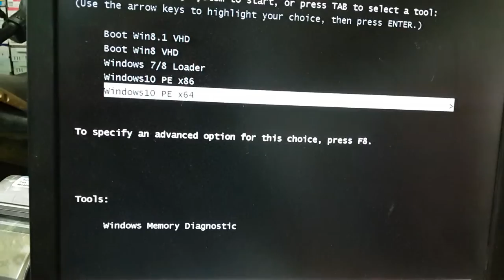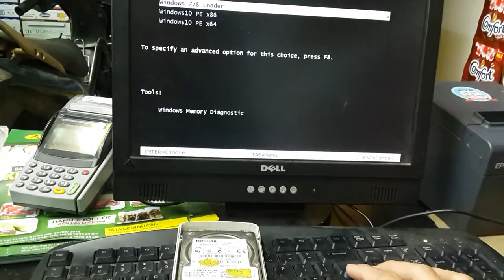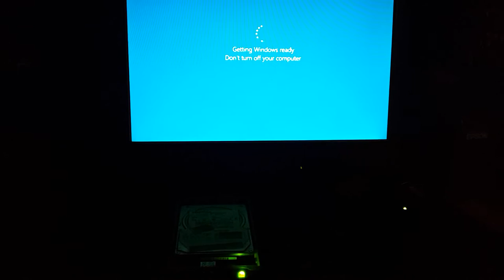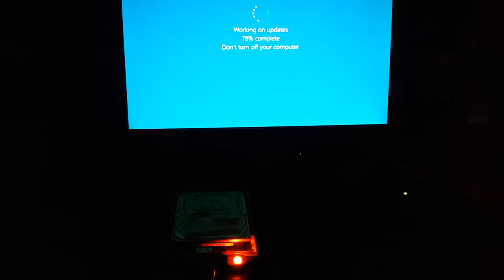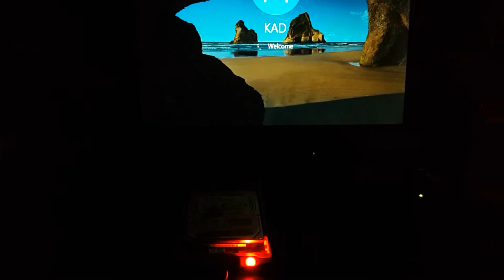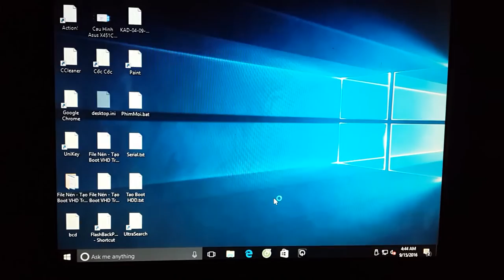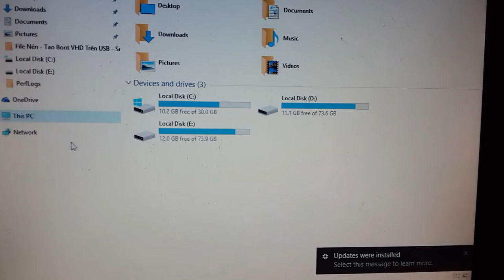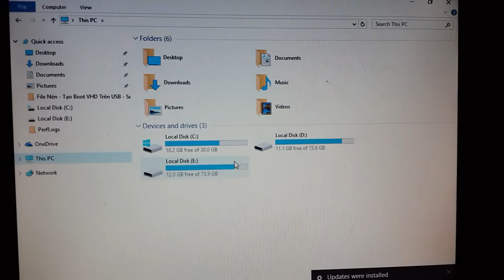Tạo Boot Windows 10 x86 Load Trực Tiếp Trên Box HDD - 20160915 043725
Video Tạo Menu Boot Load Windows 7/8.1/10 ... Trên Nhiều Partition Khác Nhau. Boot Qua BOX SSD, HDD, hay USB .. đều được các bạn nhé !

 * Video Mình Test Windows10x86 Chạy Trực Tiếp Trên Box HDD Thành Công:
 * Video Mình Test Windows 8.1 x64 VHD  Chạy Trực Tiếp Trên Box HDD Thành Công:

* Download File Windows8.1x64_VHD.7z

Bạn thử test tạo boot y như video mình xem có boot được uefi và legacy trên USB / HDD phân vùng NTFS không nhé !
 Link Video Tạo Boot cùng lúc UEFI và LEGACY.

w8229uefidriver.iso (230M) bạn giải nén hết filewinpe.iso lên usb hoặc hdd là xong. Bạn nạp bootice như video là dùng được ngay nha !

Nếu bạn muốn test Lan, Wifi, Soft và Driver bạn tải file này nha !
Drisoft.iso (283M) File iso này bạn đặt trong thư mục APPS là WinPE sẽ nhận driver đầy đủ bạn nhé !